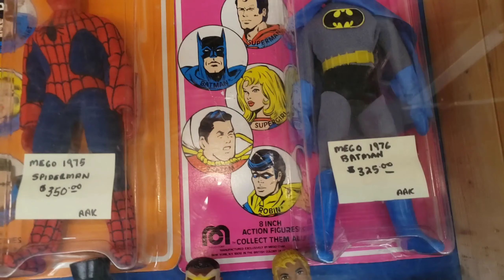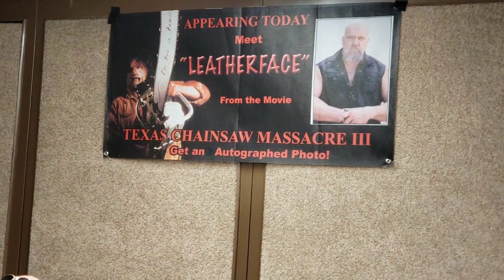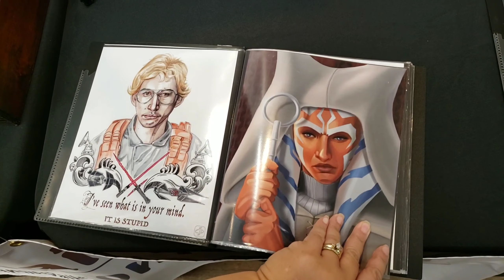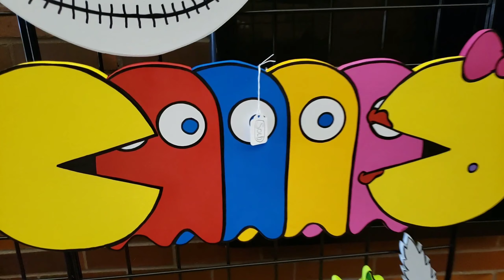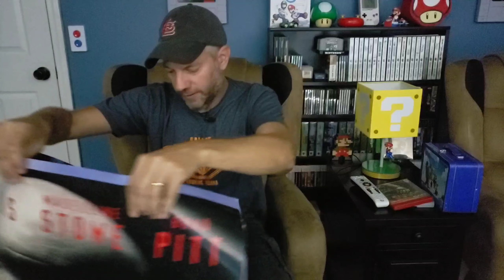Toyman Toy Show Sept. 29th 2019